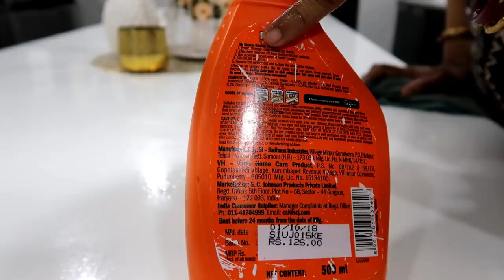Cook and Clean with Me - Dinner Cleaning Routine - Tandoori Chicken Bites - Chicken Soup